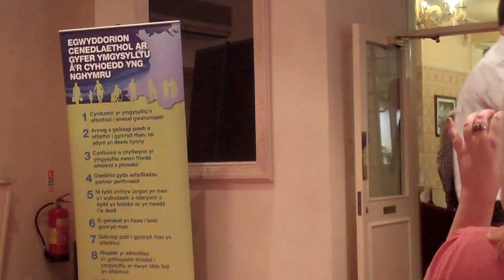Peter Fox (Monmouthshire Council) at Participation Cymru All Wales Residential Network 2013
Social media survey report: presented by Peter Fox (leader of Monmouthshire Council and Social Media Champion) at the All Wales Residential Network event in the Metropole Hotel, Llandrindod Wells.

Adroddiad cyfryngau cymdeithasol: Wedi'i chyflwyno gan Peter Fox (arweinydd Cyngor Sir Fynwy a hyrwyddwr cyfryngau cymdeithasol) yn y Digwyddiad Rhwydwaith Preswyl Cymru Gyfan 2013 yn y Gwesty'r Metropol, Llandrindod.